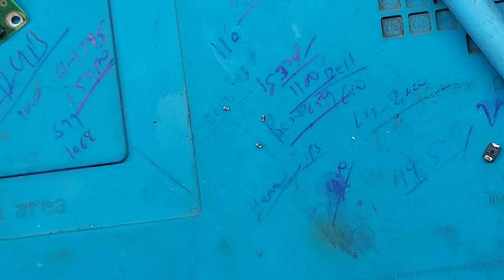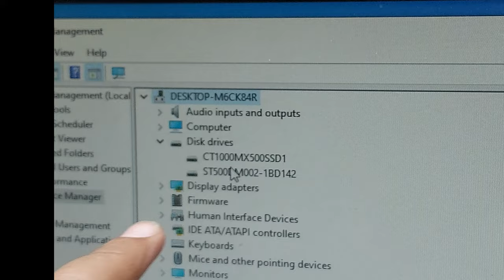Burned hard disk not detected | burn hard disk repair | hard drive not showing up in my computer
"Troubleshooting Burned Hard Disk: Repair Guide and Data Recovery | Jaipur's Raisar Plaza"

In this informative video, we delve into the frustrating issue of a burned hard disk that is not detected by your computer. Join us as we explore the steps to repair a burned hard disk and recover your valuable data. We'll specifically address the problem of a hard drive not showing up in "My Computer" and provide practical solutions to get it up and running again.

We take you on a journey to Raisar Plaza, located in the vibrant city of Jaipur, where we discover expert technicians skilled in hard drive repairs. Witness their expertise as they diagnose the burned hard disk and demonstrate the repair process.

Whether you're facing a physical damage or logical issues, this video aims to guide you through the troubleshooting process, offering useful tips and techniques to recover your data and revive your hard disk. Don't let a burned hard disk be the end of your valuable files—watch this video to learn how to tackle this common problem and regain control of your data.

Please 🙏 visit my another YouTube Channel  @TechSaurab

Please 🙏 visit my devotional YouTube Channel @BhoomiSharmaJaipur

Vinayak Computers (Lappy Fixer)
G-73, Ground Floor, Raisar Plaza, Jaipur Rajasthan